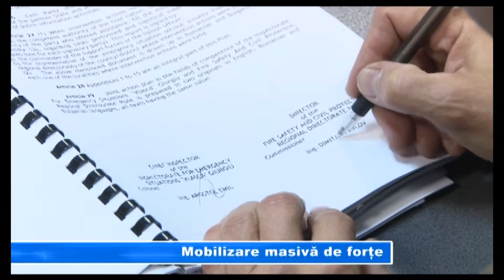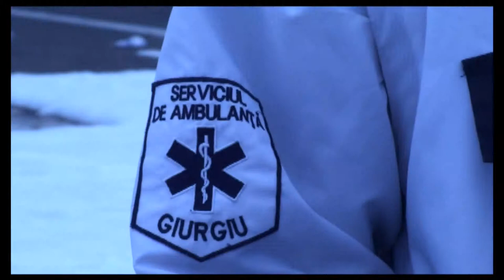MOBILIZARE MASIVA DE FORTE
Giurgiu a fost lovit astăzi de un cutremur cu o magnitudine de 7,5 grade pe Scara Richter. Totul a fost doar un scenariu care îi aprține Inspectoratului Județean pentru Situații de Urgență, care a realizat cea mai mare simulare de până acum. La exercițiu au fost angrenate toate instituțiile și forțele cu atribuții în domeniu.